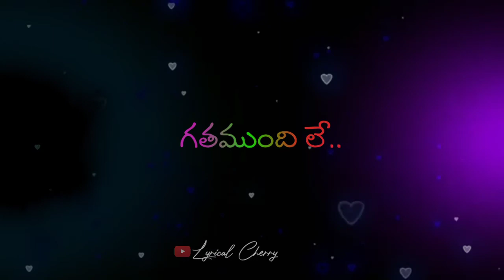Ekantham song lyrical whatsapp status....ne moyaleni song..❤